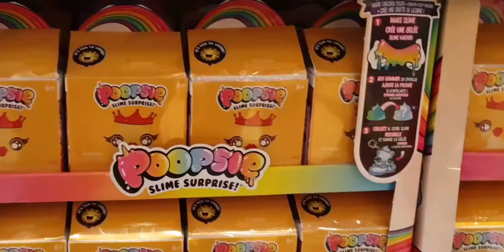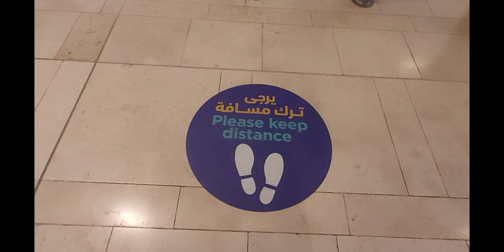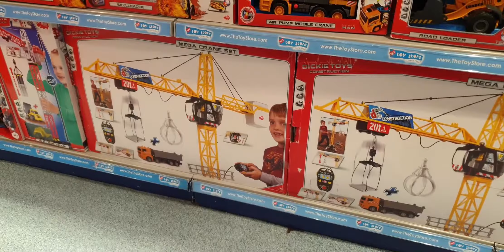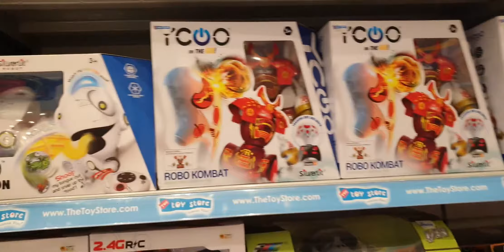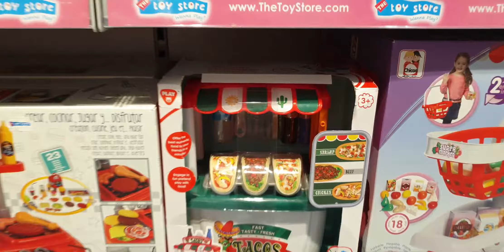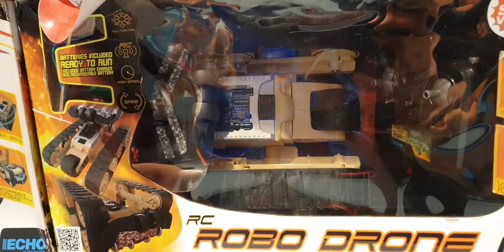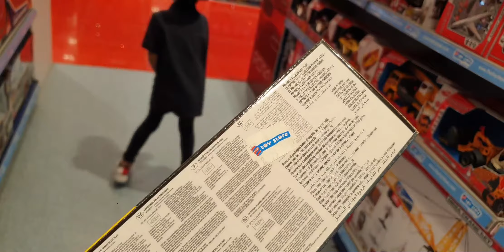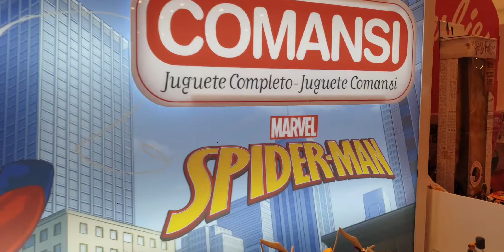WHERE TO GO if you are DREAMING of TOY LAND? COME visit the THE TOY STORE with us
I visited the TOY STORE with my family. My cousins are with me. You can check their youTube channel too (Caleb and Helena Liv Cortez). What a fun day to spend in a place full of toys. I bought a locket tower set toy that I've been wanting for. I did a toy review for that. Watch out when we will post it here.

We are posting weekly to share insights on different activities as a family. We are here to provide positive vibes. Let us have fun together.

Please feel free to CONNECT, COLLABORATE and REACH us anytime. We LOVE to hear from you.

Remember to give thanks to God for all the favors we have. God bless everyone.